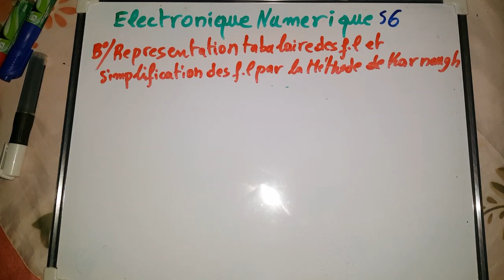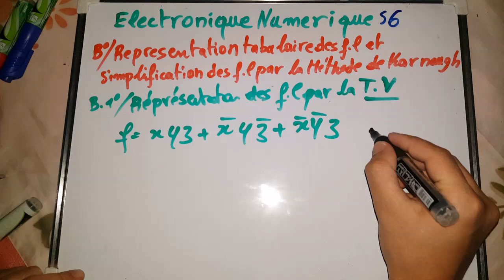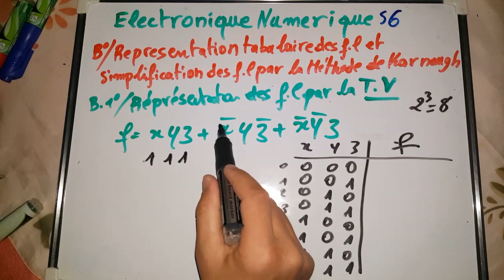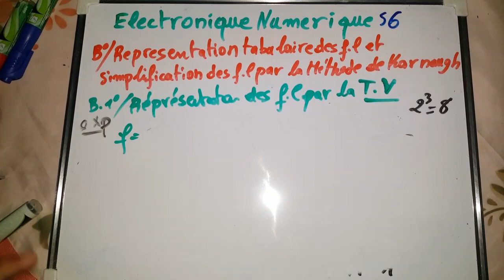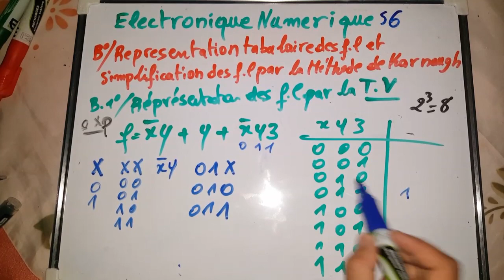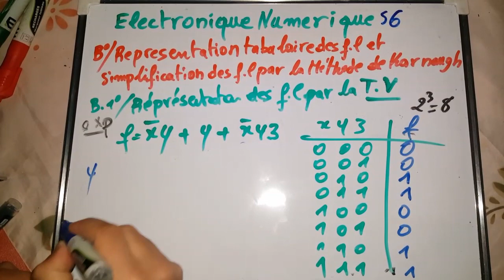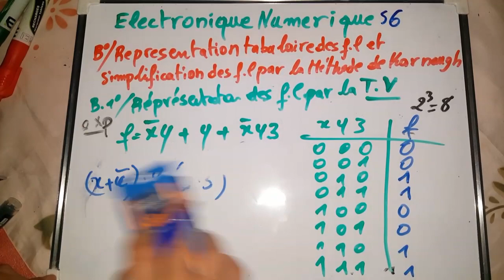3 . la Table de vérité (Electronique Numérique)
Electronique Numérique
Electronique Numérique